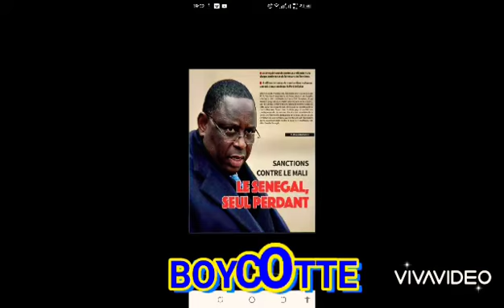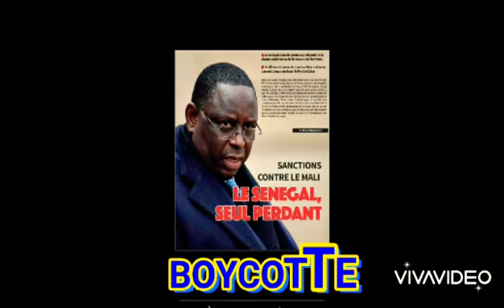boycotté liste benno tass yaakaar benno yaakheu jikkoyi benno not askanwi